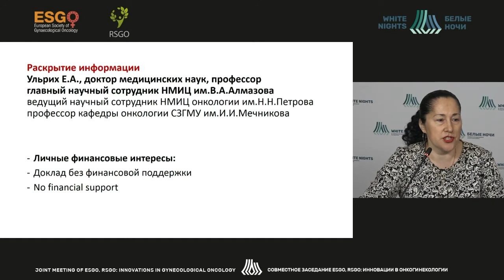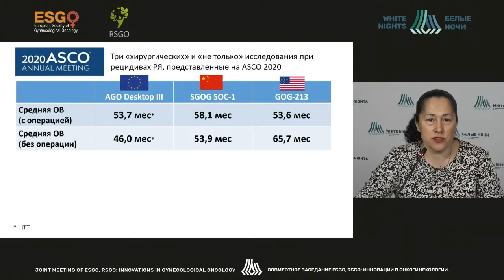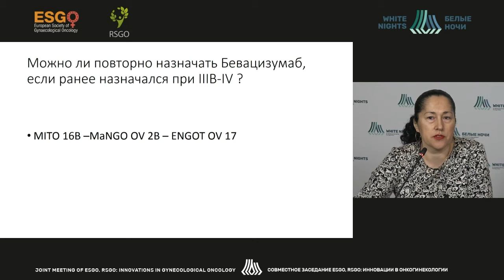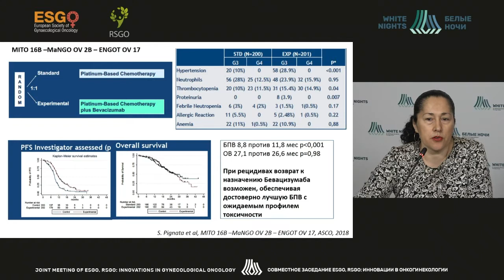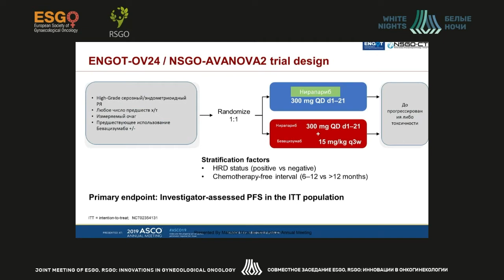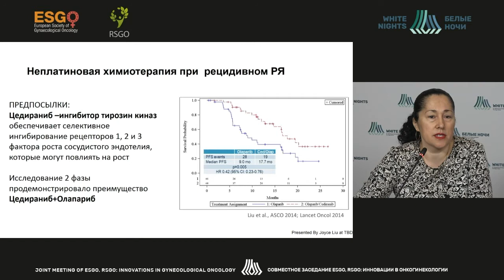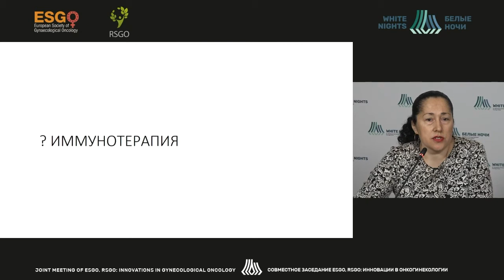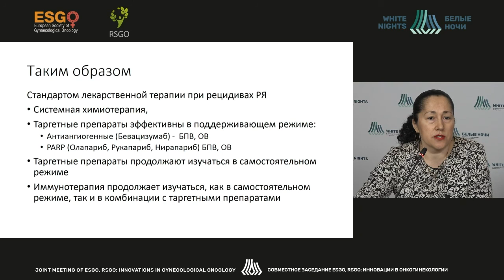Drug therapy in recurrent ovarian cancer (Elena Ulrikh)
Elena Ulrikh - Oncologist, Surgical Gynecologic Oncology Department, NMRC of Oncology named after N.N. Petrov of MoH of Russia, Professor, St. Petersburg